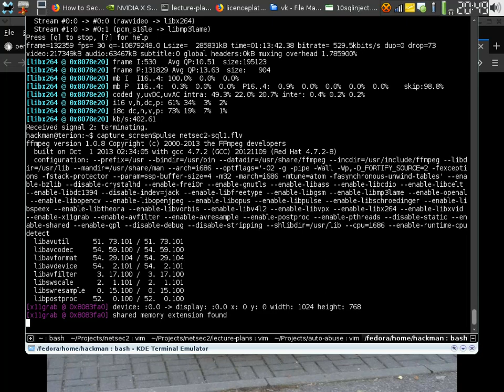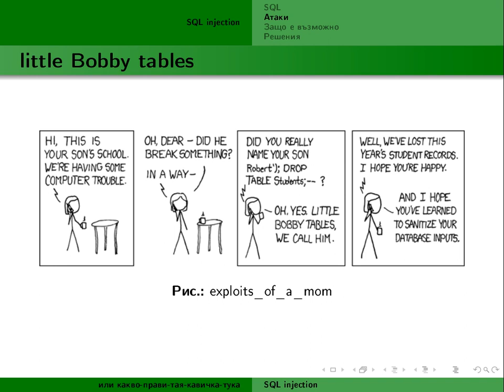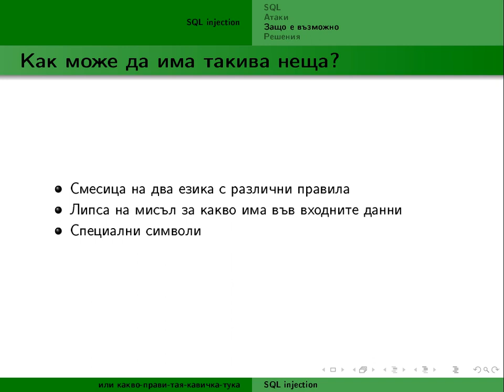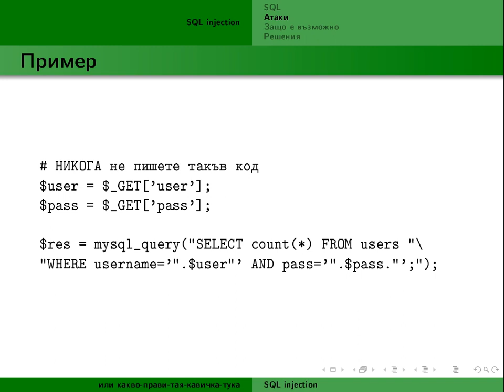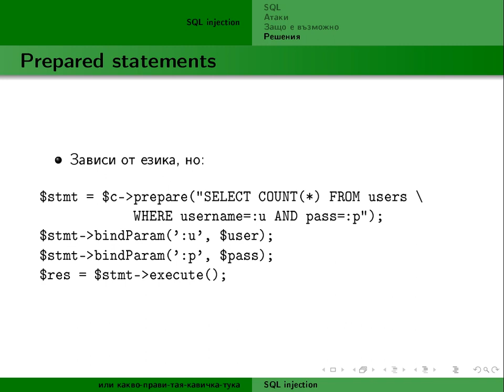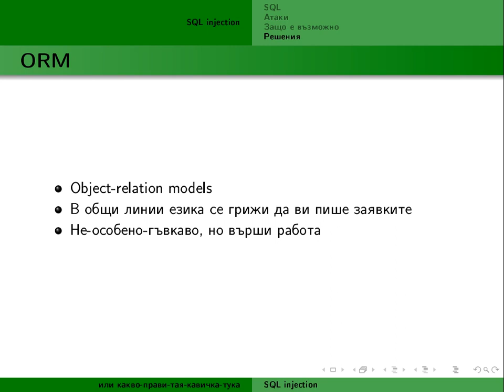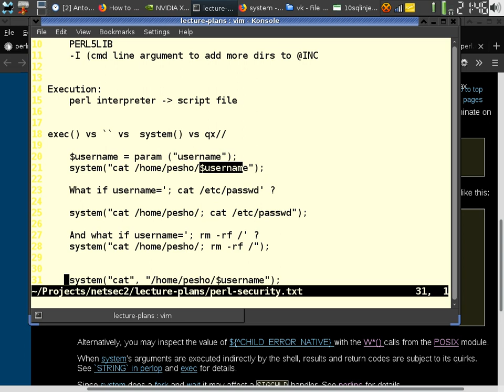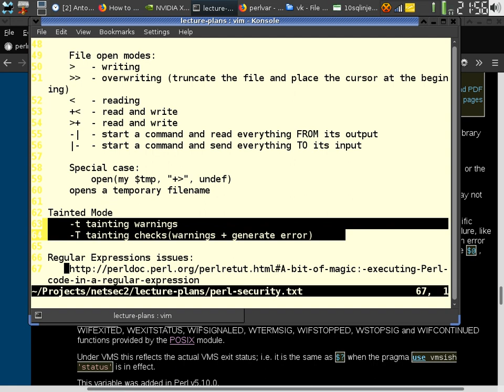netsec2 sql1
Lecture: NetSec:
Date: .2013